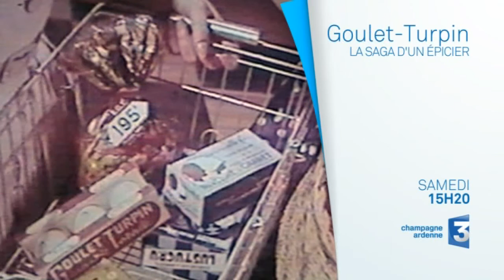Bande annonce Doc : "Goulet-Turpin, la saga d'un épicier"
Bande-annonce Documentaire "Goulet-Turpin, la saga d'un épicier"